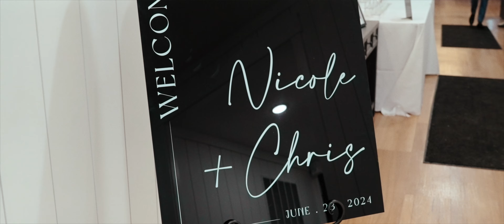Chris + Nicole | Owls Nest Resort | Thornton, NH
Plan Your Wedding Next: movemountains.co